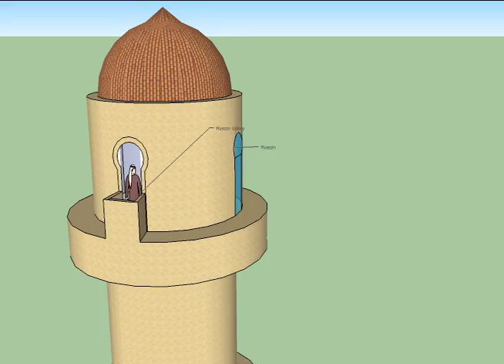Ibn Tulun SketchUp QuickTime Movie